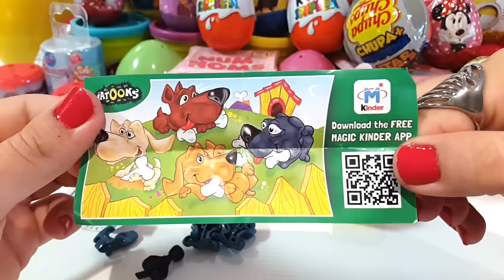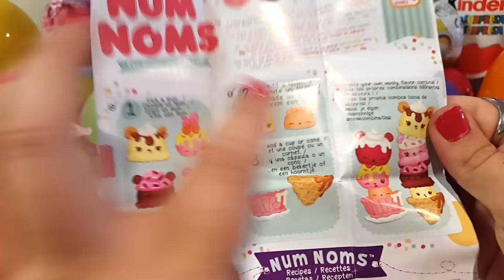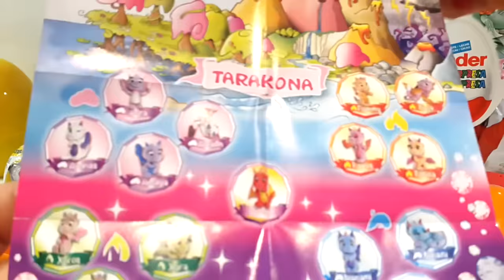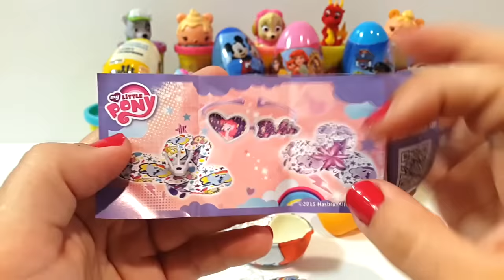50 Huevos Sorpresa en Español Num Noms, Frozen, Shopkins, PinyPon, Kinder y mucho más...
¡¡Este es un vídeo con 50 HUEVOS SORPRESA en Español!! Tienes 30 min de entretenimiento con sorpresas de: Num Noms, Shopkins season 2 y season 4, huevitos de PinyPon, un huevo gigante de las princesas Disney y Palace Pets, un huevo grande de hadas de Playmobil, un huevo grande con bolsas sorpresa de My Little Pony y Safiras un dragón de juguete precioso, huevitos de mickey, huevos de frozen, huevos sorpresa de Minnie Mouse, huevos de los Minions, Mashems de la Patrulla Canina, Fashem de Pet Shop, huevos play-doh de Peppa Pig, una bola sorpresa de Chupa Chups con juguete de Star Wars y varios huevitos de Kinder.

⭐️ Activa tu poder con la APP de los NADURINES, Juega y mima el planeta 🌍
⭐️El cuento de los Nadurines:
⭐️¿Quieres saber de dónde saco el material de mis vídeos?

*Advertencia*
Sorpresas Divertidas® es una marca registrada y todos sus contenidos están protegidos por derechos de autor.
La misma es propietaria de la marca de juguetes Nadurines y de todo el material que se genere en su nombre dentro de esta plataforma excepto en los casos de "uso legítimo".

Descargo de responsabilidad:
Todos los nombres de productos y empresas que se muestran en este video son marcas comerciales o marcas comerciales registradas, y pertenecen a sus respectivos titulares. El uso de los mismos no implica ningún tipo de afiliación o respaldo por parte de ellos excepto en los vídeos que sí tienen una promoción pagada de producto, en tal caso se informa según la ley y las políticas de YouTube.

Algunos de estos productos pueden estar disponibles en mi tienda de afiliados de Amazon, en tal caso, si accedes a dicha tienda a través de mi enlace, nosotros percibimos un pequeño porcentaje sobre la compra que realices, esto nos ayuda a seguir creando contenidos todas las semanas.
Gracias

Todas las pistas de audio que no están grabadas por nosotros mismos, son canciones de la biblioteca de audio de YouTube u otras plataformas que nos ofrecen música sin derechos de autor, como por ejemplo: bensound.com

Cómo puedes ver hay un montón de huevos sorpresa por abrir en este vídeo y espero que te diviertas mucho con todas las sorpresitas!!

Es un vídeo para niños y niñas con 30 minutos de diversión ;)